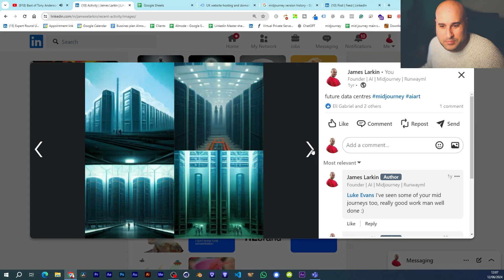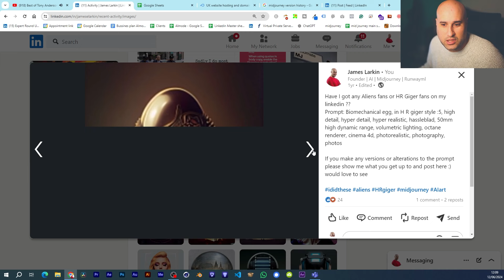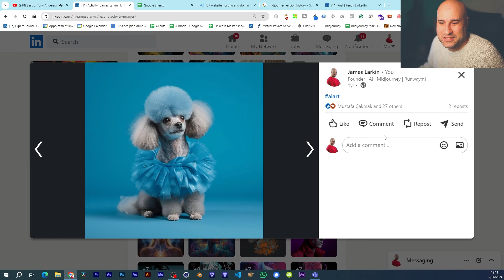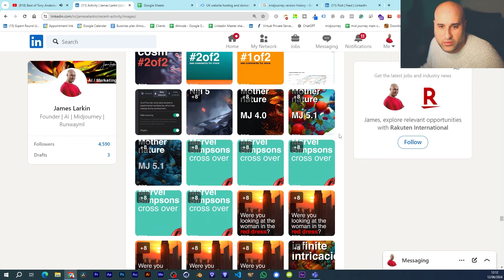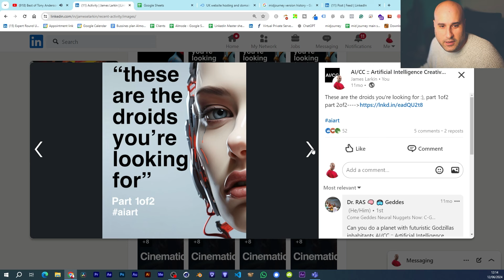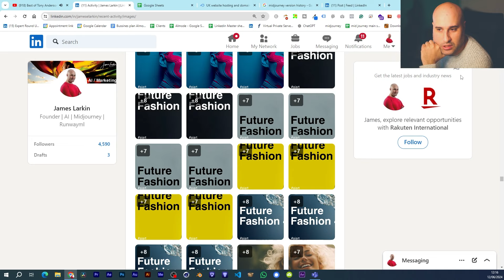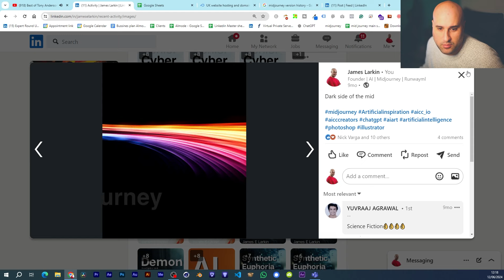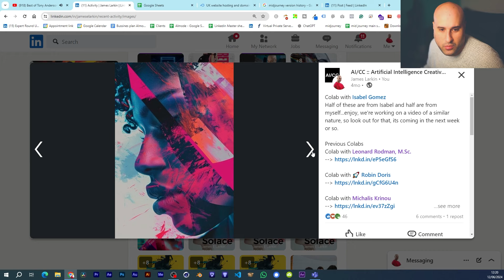my midjourney journey